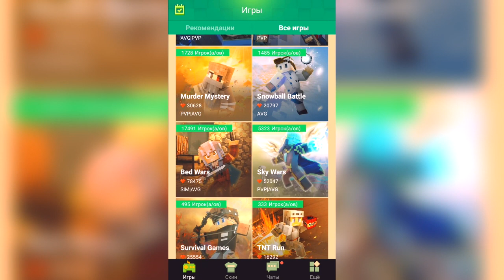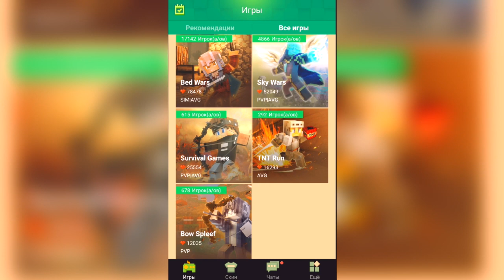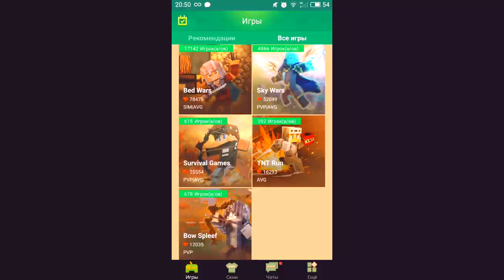Самый необычный PUBG на телефоне в Майнкрафт ПЕ? — Blocky Mods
Смотри, Как Нуб и Про научились играть в самый необычный PUBG на телефоне в Майнкрафте ПЕ! Это игра Blocky Mods!

Я Купидон ( Kupidon ) или же Нубик
Я снимаю развлекательные видео  про игру МАЙНКРАФТ ( Minecraft ) :D